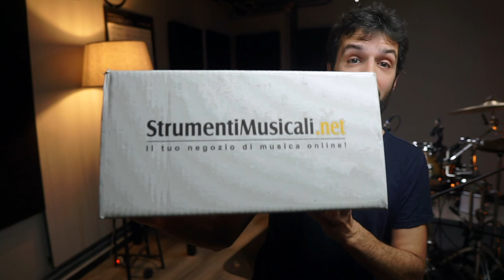IL PROBLEMA PEGGIORE per un BATTERISTA (STAI ATTENTO)! Con StrumentiMusicali.net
Il problema peggiore per un batterista, qual è?
Lo scopriamo in questo video insieme a StrumentiMusicali.net

♬ My gear:
Kits: